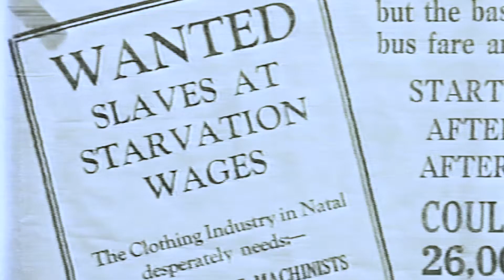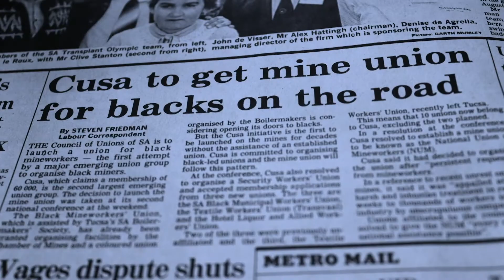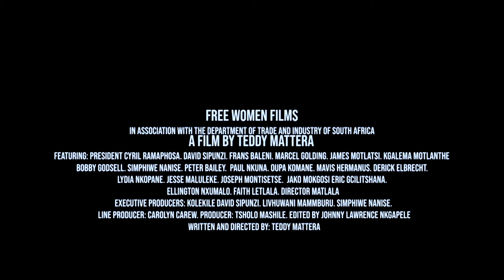22nd Encounters - From Underground to the Corridors trailer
EncountersDoc Just as mining has always been central to the South African economy, so has the organisation of mine workers been central to the country’s labour movement and the broader political landscape. From Underground to the Corridors of Power takes a detailed and critical look at the history of the National Union of Miners (NUM), from its formation in 1982 until the present day, including the Marikana massacre of 2012. Featuring interviews with key figures in the movement, including its first General Secretary, current South African President Cyril Ramaphosa, the film focuses on the miners’ struggle for a living wage and better working conditions, and explores the ways in which the activities of NUM related to the broader anti-apartheid struggle, particularly its relationship with the ANC.